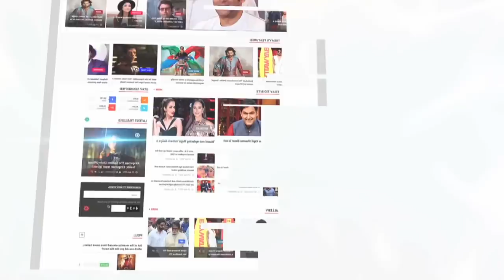Bigg Boss 12: Somi And Romil Get Into Heated An Argument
Tonight in Bigg Boss, Happy Club members Somi and Romil will get into an ugly fight. Romil will claim Somi to be a weak contestant.